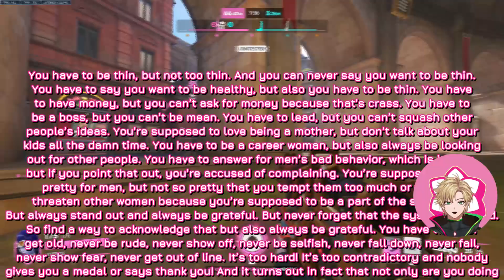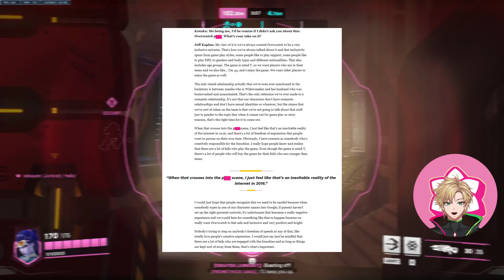Barbie Girl, R34 Overwatch, and How Corporations Lose Control of Their Characters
I know this *looks* like I'm shamelessly capitalizing on the Barbie movie, and I'm not *not* doing that, but this is more about an obsession with Aqua than anything else ngl.

Chapters:

0:00 - Intro
2:48 - Part 1: The Background
10:13 - Part 2: Why Are We Even Talking About This?
15:48 - Part 3: Time + Tragedy = Comedy
22:48 - Part 4: Why Bother Taking Back The Narrative?
35:49 - Conclusion & Channel Updates